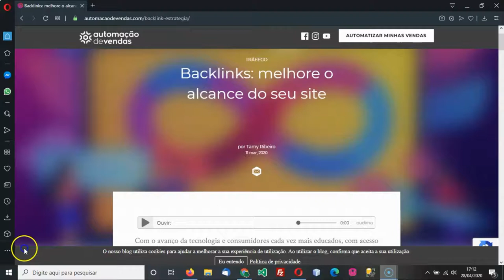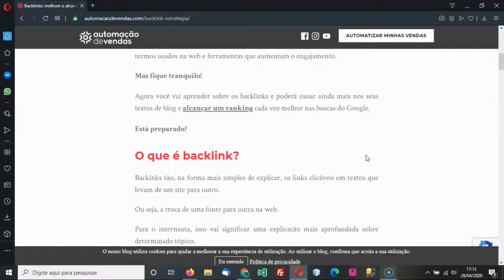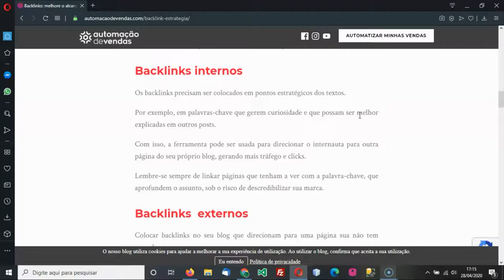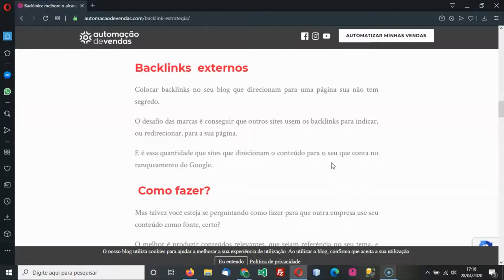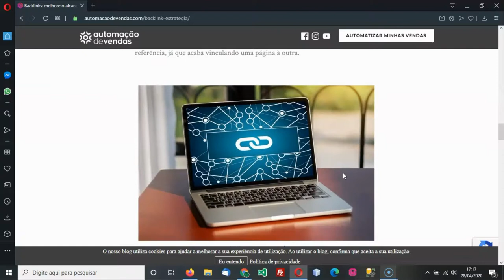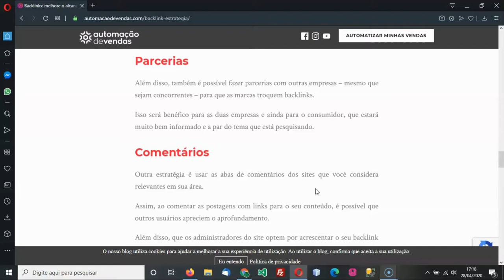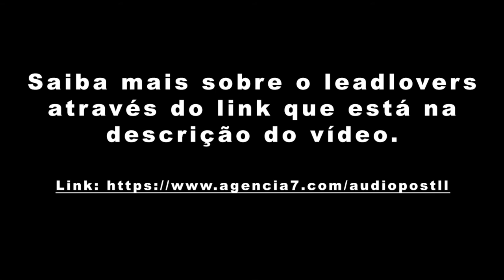[Audiopost] Backlinks: Melhore o Alcance do Seu Site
Com o avanço da tecnologia e consumidores cada vez mais educados, com acesso à internet, as empresas estão investindo cada vez mais no Marketing Digital.

Afinal, esta é a forma mais barata e eficiente de estar em contato com os clientes, e transformar visitantes em leads e conversões de venda.

E para impactar cada vez mais pessoas, o segredo é a produção de posts, textos, vídeos e outros produtos midiáticos de qualidade.

Se você ainda está começando, pode ser que não esteja familiarizado com alguns termos usados na web e ferramentas que aumentam o engajamento.

Mas fique tranquilo!

Agora você vai aprender sobre os backlinks e poderá ousar ainda mais nos seus textos de blog e alcançar um ranking cada vez melhor nas buscas do Google.

Está preparado?